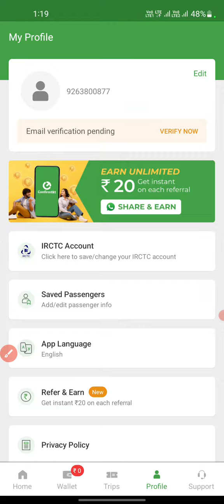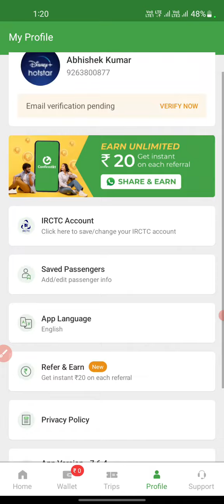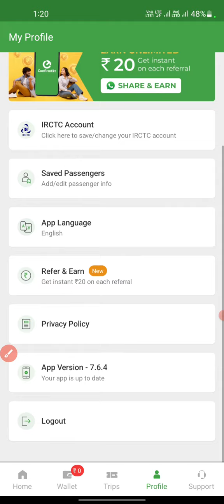Confirm Ticket Train App Mein Login Karna Sikhiye | Confirm Tikt Train App Mein Profile Banaye